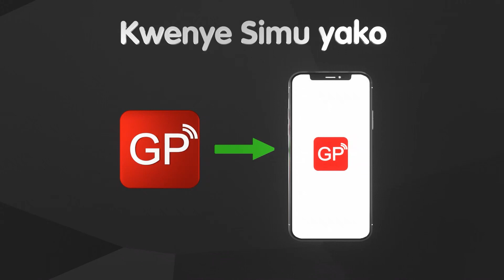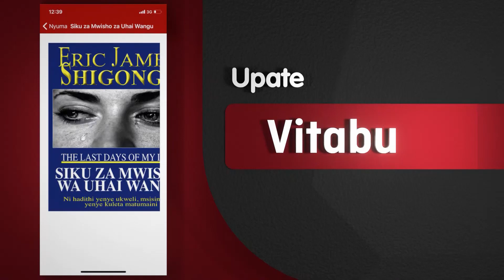VIFAA vya MAZOEZI vya SIMBA SIO MCHEZO.......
Mbaingwa wa Ligi Kuu Tanzania Bara Simba SC wamekua wakifanya mazoezi yao katika uwanja wao wa MO Simba Arena huku wakitumia vifaa ambavyo ni vya kisasa.